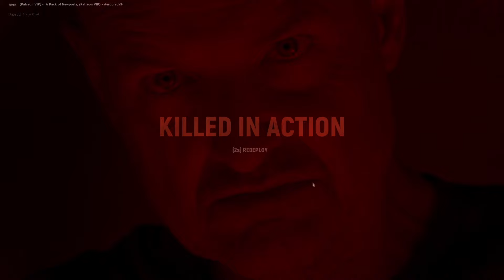Scrumptious Hell Let Loose Gameplay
Another Hell Let Loose video just for you!